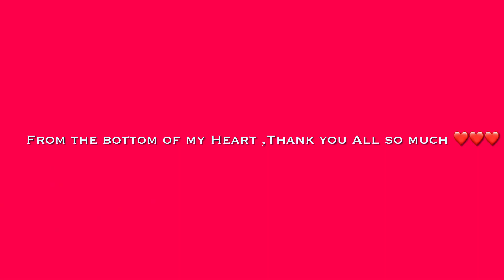BIRTHDAY GREETINGS From Family and YT Friends// Part 2